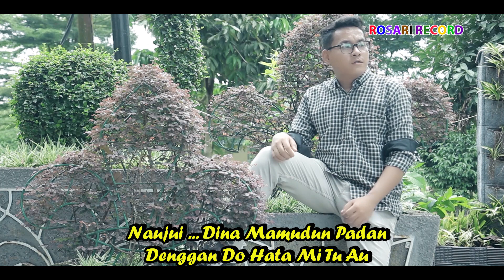Amdani Manalu - HOLAN HATA | Lagu Batak Terbaru 2023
Cipt: Amdani Manalu